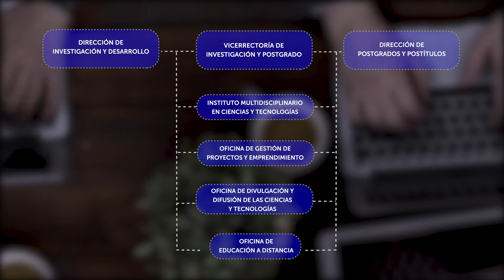Conoce la VIPULS | Vicerrectoría de Investigación y Postgrado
Para la Universidad de La Serena la investigación se debe complementar con la formación de capital humano avanzado. Para eso se hace necesario crear un ecosistema capaz de fortalecer la investigación científica e innovación y vincularlas con el territorio.